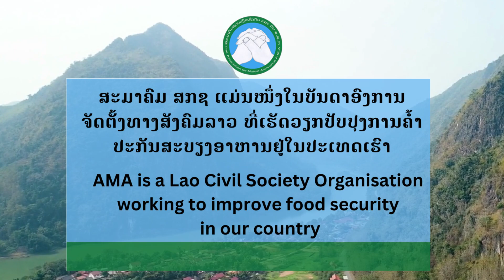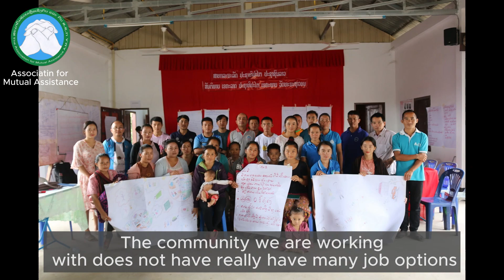AMA's Campaign is improving Food Security in Laos by CISAC 19 Project